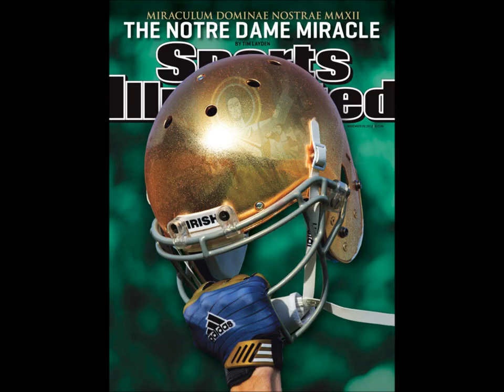Notre Dame Going to Miami 2012